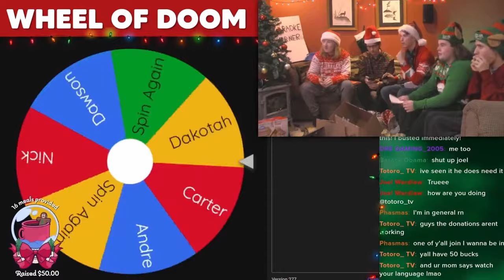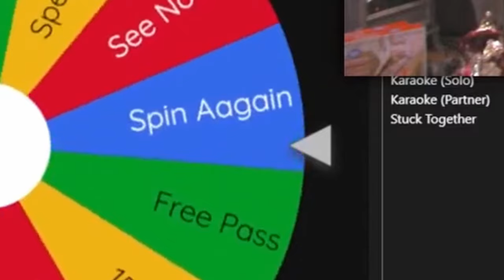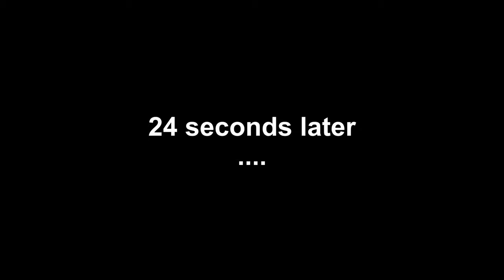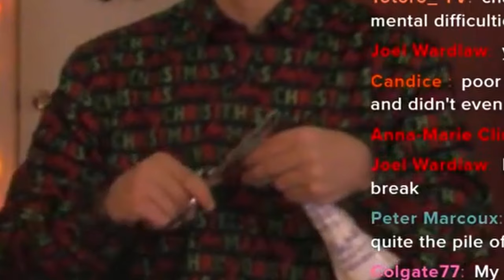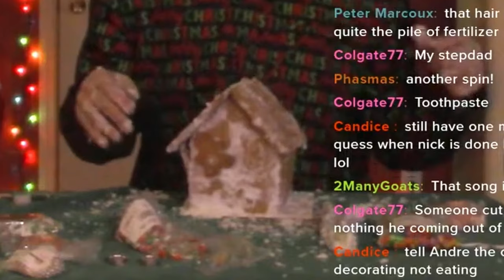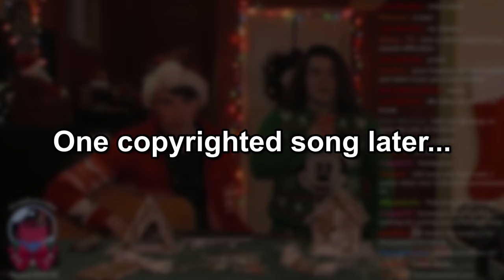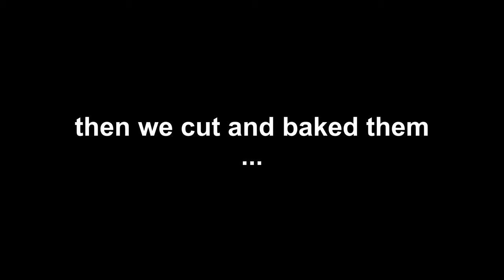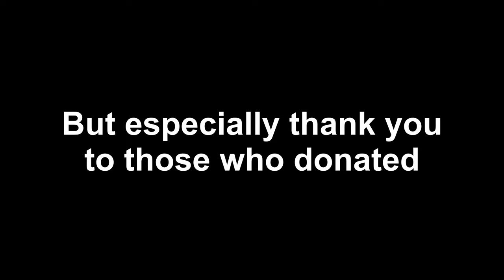Thankmas 2023 Highlights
Just some highlights from the stream we did for Thankmas this year!

Friends In This Video:
Andre▸ @DREGAMING_
Carter▸ @11OutOf10YT
Dakotah▸ @buggy0981
Dawson▸ @hammskie05
Jonny▸ @Flawedra